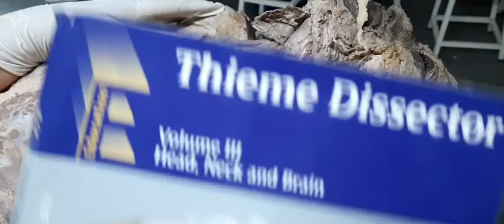14 Submandibular region deep dissection